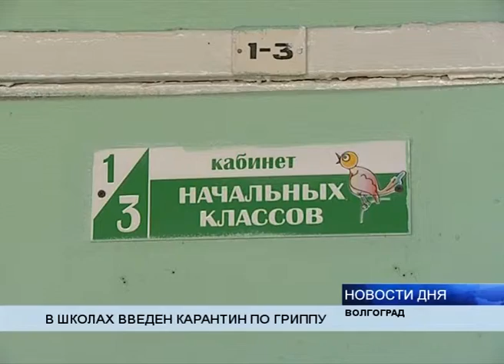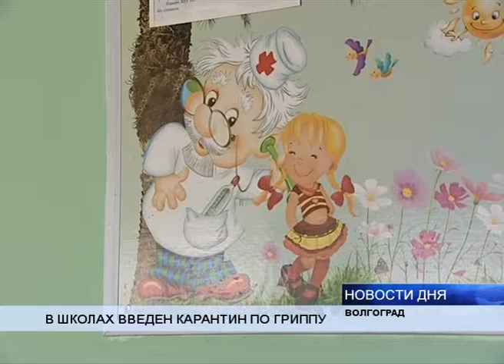ЭПИДЕМИЯ ГРИППА — В 8 СЕЛЬСКИХ РАЙОНАХ